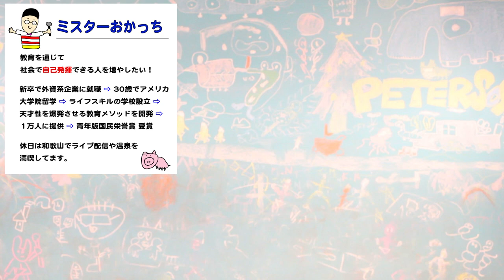【やり抜く力（GRIT）の育て方】自信を高める最も効果的な方法とは【子育て】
配信内容：「こどもの教育」「仕事や人生に役立つライフスキル」「LIVE（その時話したいこと）」

2014年に和歌山で放課後スクールPETERSOXを立ち上げ「いつでも、どこでも、自分らしく輝ける社会をつくる」をビジョンに掲げ、現在までに１万人以上の子どもと大人にライフスキル教育を提供。

2019年に青年版国民栄誉賞のJCI JAPAN TOYP 2019（旧:人間力大賞）にて、会頭特別賞を受賞。

2013年 ファーストティーコーチ優秀賞を受賞
2016年 創業支援ビジネスプランコンテスト入賞
2017年 NICe全国ビジネスプランコンテスト奨励賞
2019年 JCI JAPAN TOYP 会頭特別賞